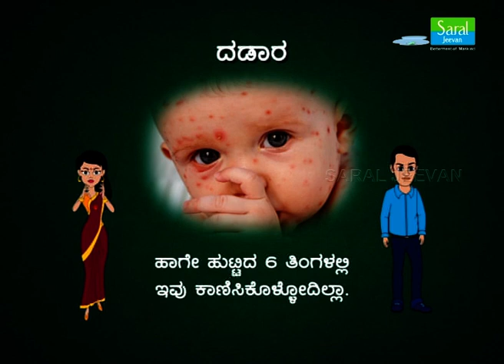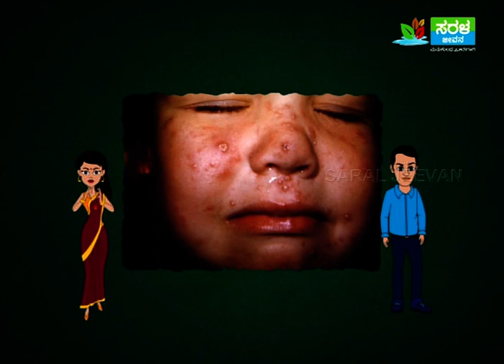Info Guru: 'ಅಮ್ಮ' ಬರಬೇಡಮ್ಮ I Why do we get Chicken Pox | ದಡಾರ / ಚಿಕನ್ ಪಾಕ್ಸ್ | Saral Jeevan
Info Guru is one of the highly rated educational programs of Saral Jeevan Channel that gives us vast information about various things surrounding us, facts, history, science geography, politics, wildlife, nature etc.